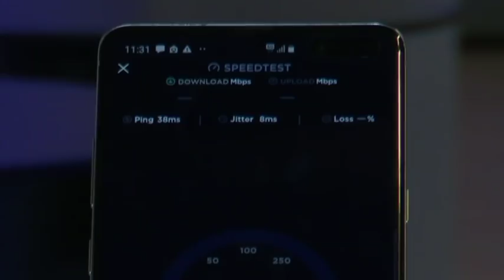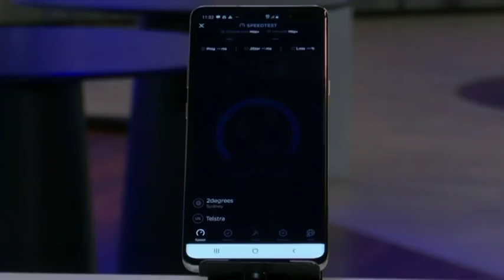Australia switches on 5G network, 12 times faster than NBN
Australia will on Tuesday become the third country in the world to switch on 5G, a wireless network capable of speeds dwarfing its predecessor and the National Broadband Network.